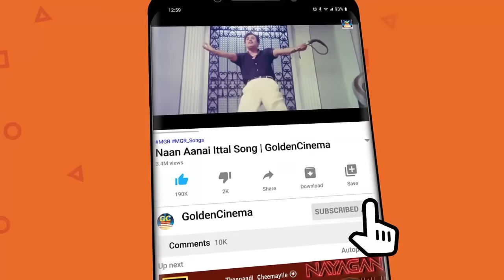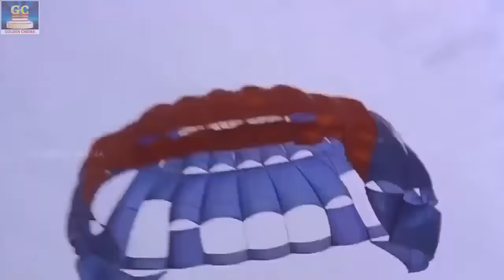இனிமையான இளையராஜாவின் காதல் காவியங்கள் | Ilayaraja Melody Songs | Ilayaraja Love Songs | HD